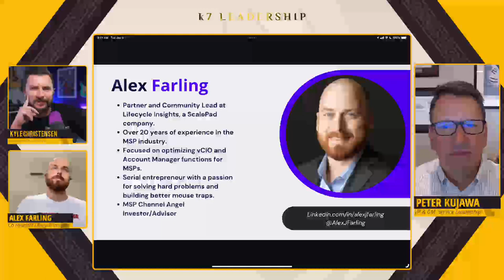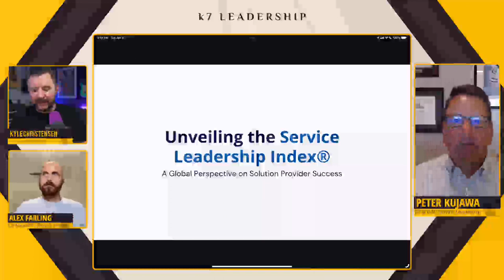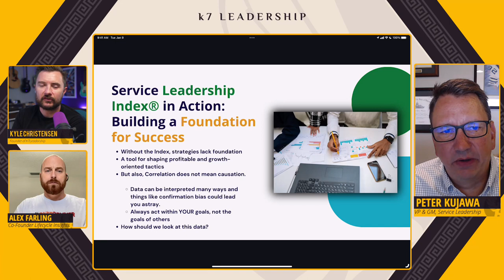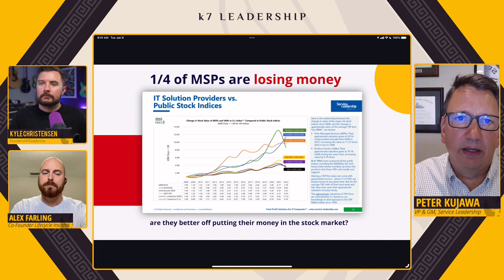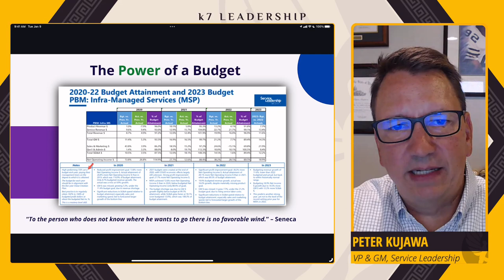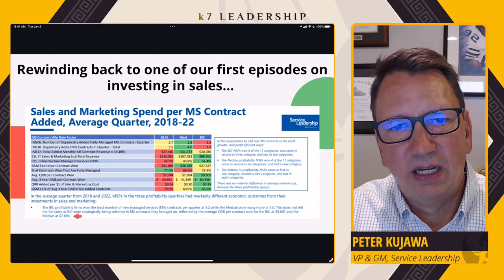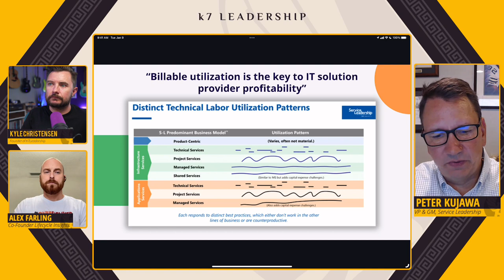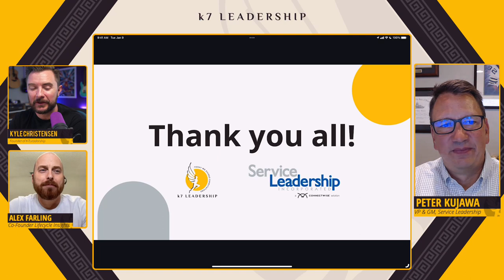MSP Profitability Deep Dive w/ Service Leadership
Peter Kujawa, the VP & GM of Service Leadership, as their esteemed guest. 💼 Prepare to elevate your game as we explore how to be an A+ performer using insights from the 2023 Annual IT Solution Provider Industry Profitability Report. 📈

🔥 This is THE episode for anyone looking to increase their Managed Service Provider (MSP) profitability. Get ready for actionable strategies, key findings, and financial wisdom! 🤑

🔍 WHAT'S INSIDE? 🔍
1️⃣ Key Profitability Metrics: Understand industry-wide profitability trends that are critical to your success.

2️⃣ Revenue Growth Drivers: Discover what's propelling the industry forward. 🚀

3️⃣ Strategic Opportunities: Gain insights into how you can supercharge your MSP’s financial performance. 💪